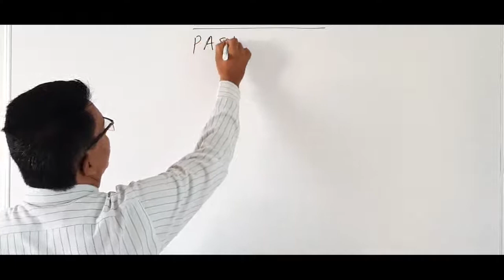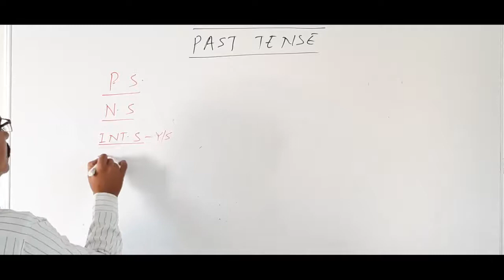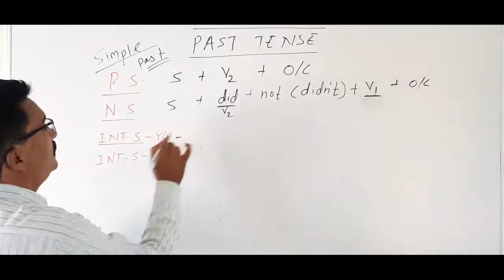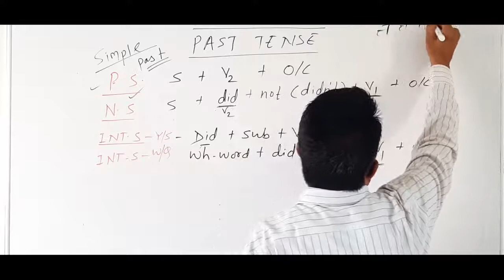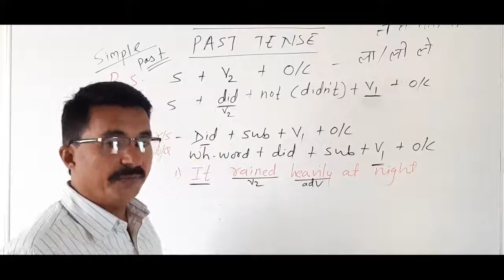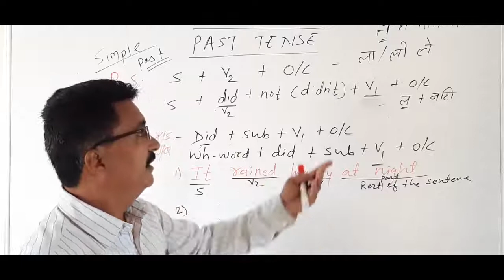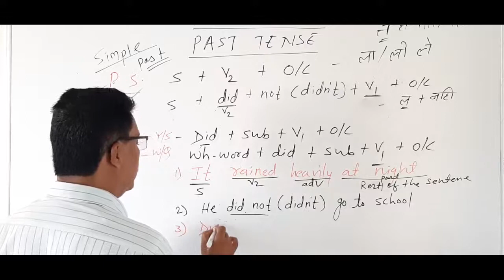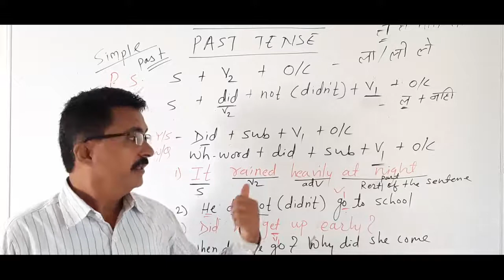BasicEnglishGrammar SIMPLE PAST TENSE Structure and Examples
BASIC ENGLISH GRAMMAR Simple Past Tense Structure of Simple Past Tense